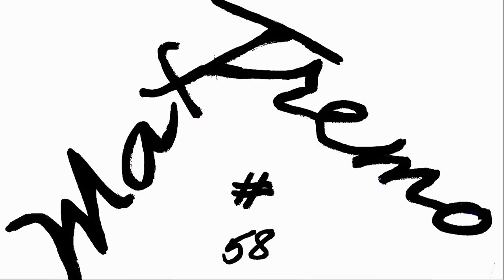YAMAHA R1: FROM ORIGINAL TO MOTOGp REPLICA STICKERS PROJECT PART 7